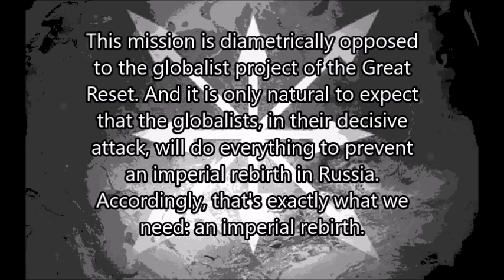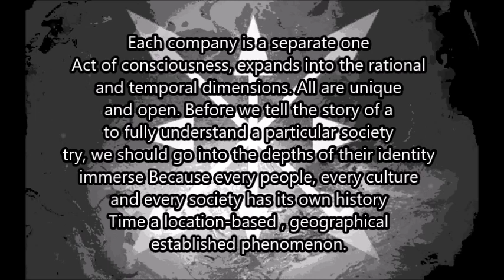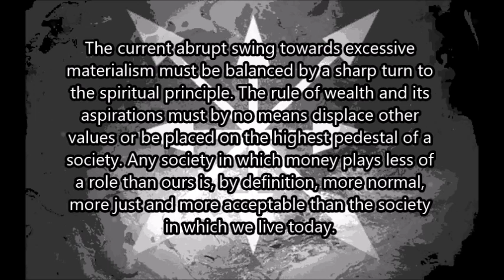Alexander Dugin Multipolar Revolution